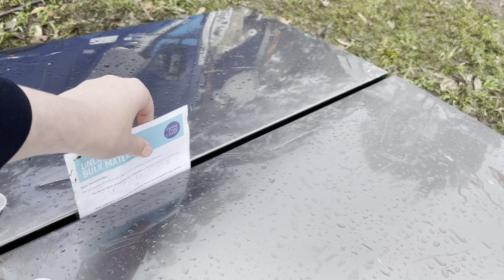Central Coast’s Ex Parramatta On Hard Waste - RL00223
Video description:
Here on the 13th and 14th of July I was in the central coast hunting down anything I can, later on the night of the 13th I found out that jt was coming past the house I was staying at, as seen in the first clip of the video he was pulling up for his smoko and he gave me some mini bins, I was lucky enough to get out to where jt was collecting the hard waste over in the rural zone.

I got a total of 9 trucks over those 2 days. jt was really helpful with me and central coast garbo on day 1 and day 2 is when I got jarrad in 223 (14th of July) and it’s JT’s favourite truck. Next time I film him he will probably be in a side arm.

223 is a Ex Parramatta Olympus which got sent to the coast with their new fleet of cleanaway trucks back in 2018. Jarrad said the only problem with this truck doing hard was is the packer, it doesn’t go all the way out so it can scoop up the junk in the bowl. I love this truck and is probably one of my all time favourite cleanaway rear loaders.

I wanna give a big shoutout to @JTGarbo for helping me make this day possible. @JTGarbo thanks so much for letting me film and for them mini bins.